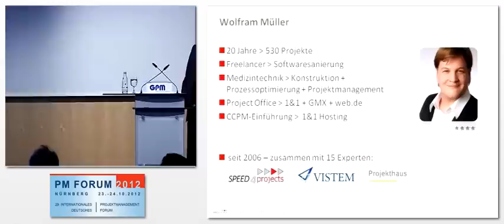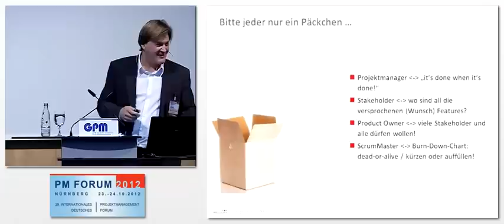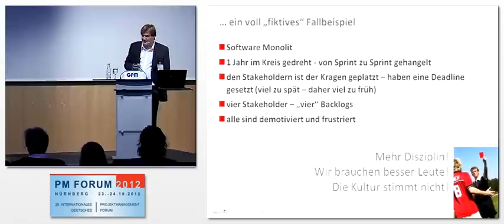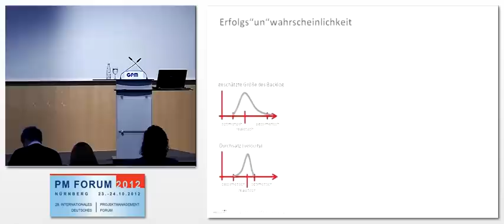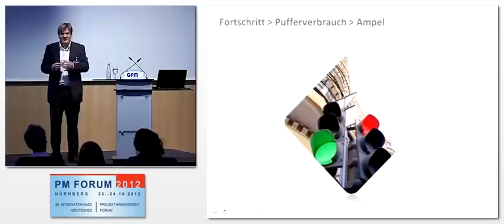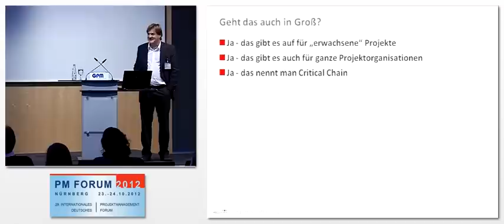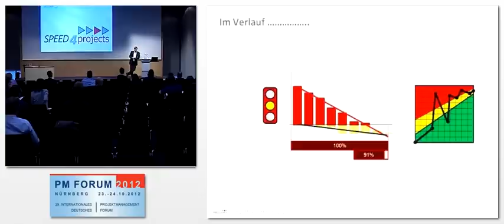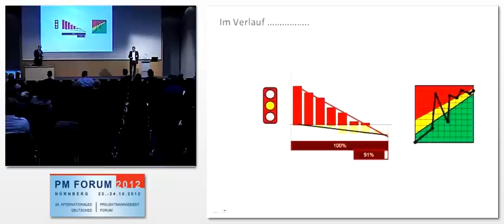Reliable Scrum auf PM-Forum 2012 Nürnberg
Scrum feiert in der agilen Softwareentwicklung zu recht große Erfolge. Gerade wenn es darum geht agil in klasses Projektmanagement einzbetten kommt es immer wieder zu Problemen. Der Vortrag zeigt, wie man die positiven Eigenschaften der agilen Entwicklung oder des Projektmanagement nutzen kann _und_ durch zwei einfach Erweiterungen Zuverlässigkeit und Kompatibilität zu bestehendem Prjektmanagmenent erreicht. Mehr Informationen finden sie auf der